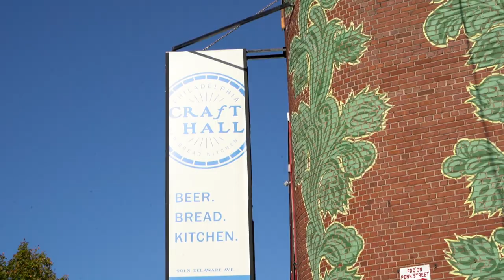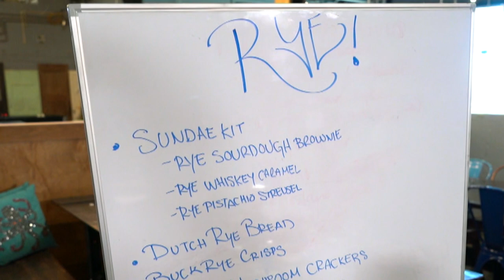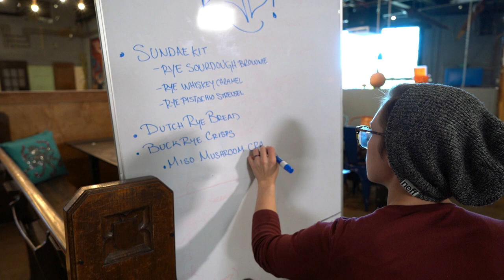The Grain Chain: Lost Bread Co. - Movers & Makers (2021)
This Movers & Makers special episode highlights three important stages of grain production: the grower, the baker, and value-added products such as malt, beer, and vinegar. Lost Bread Co, Small Valley Milling, and Deer Creek Malthouse give a glimpse of how a new generation of food producers are determined to support each other, by contributing to the culture of wholesome and sustainable goods.

Once known as a “breadbasket colony,” Pennsylvania has lost hundreds of its active flour mills in the last century. As a result, knowledge about growing diverse varieties of grain crops, and ways of utilizing those grains, has been lost as well.